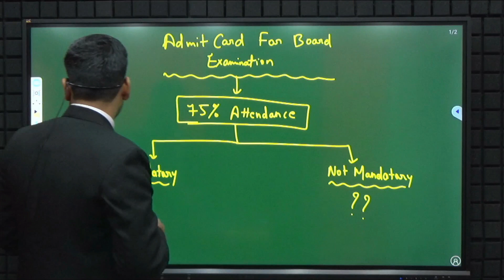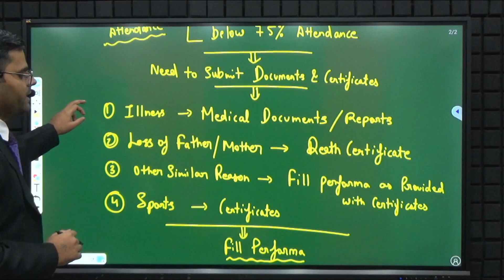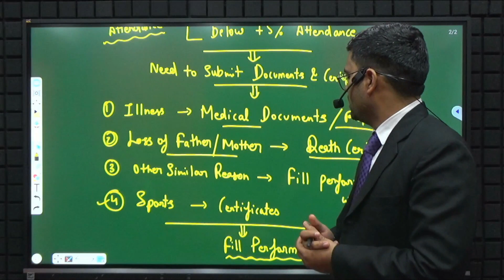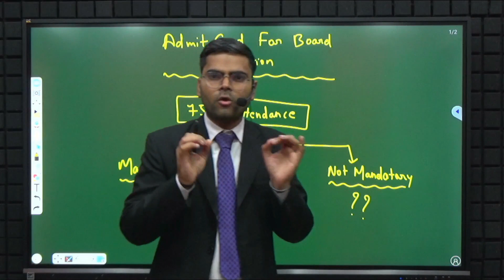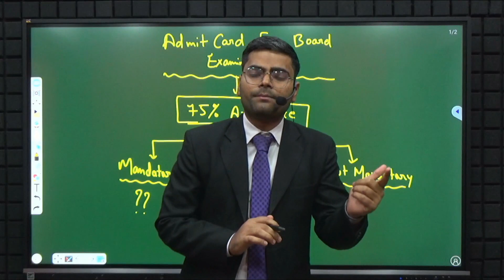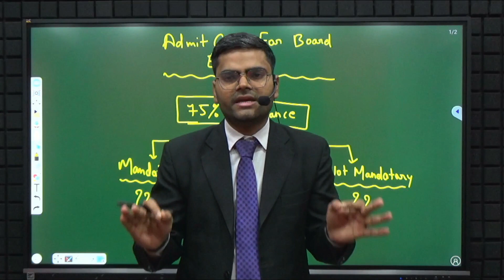Class 12th 75% Attendance Criteria | No Admission Card without 75% Attendance | What to Do Next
In this video, we will discuss in case of short attendance how to take admit card from school has been discussed by Manish sir under the guidance of Chandan Poddar sir for Class 12 Grooming Education.

Topics Covered
75% Attendance Short in Class 12,
No Admission Card without 75% Attendance,
What to Do Next,
Class 12 attendance criteria,
what to do in case of low attendance,
75% attendance in class 12,
attendance reality in class 12,
No admit card,
Attendance कम है तो Exam नहीं दे पाओगे,
क्या Low Attendance पर Admit Card मिलेगा,
75% attendance is important,